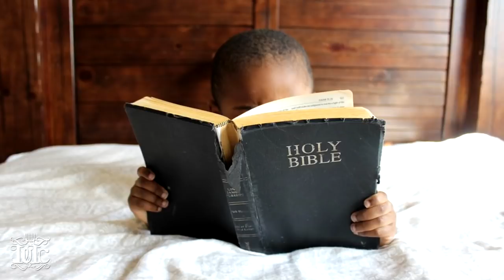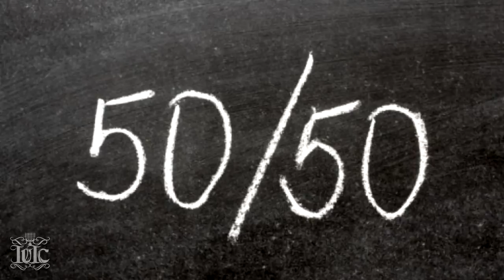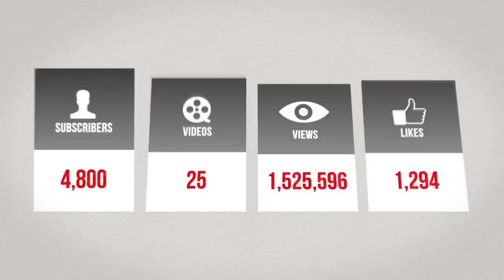Q and A In The MIA: Bad Kids Should Thank God For Christ!!